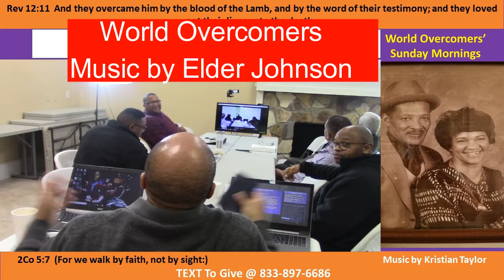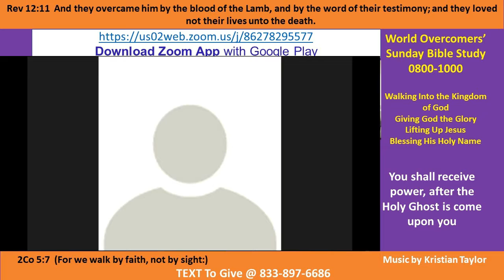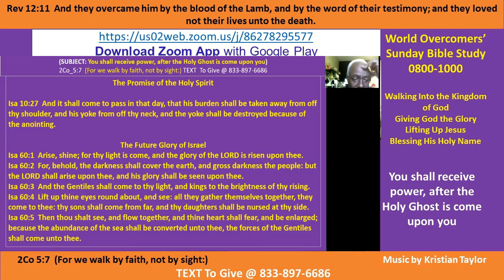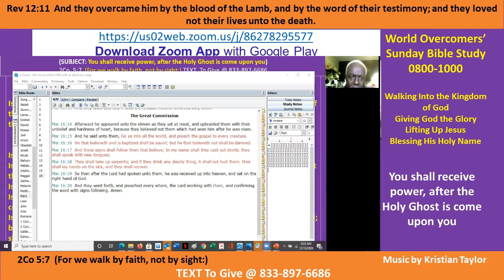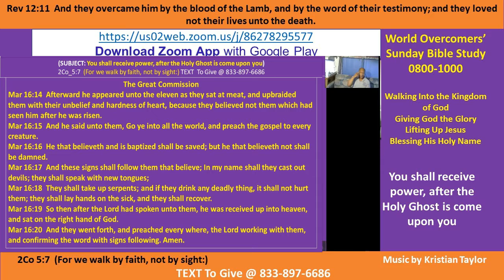Kenny Taylor - WOCM - The Holy Spirit Gives Us Power- Pt A - 13 Dec 20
Vision Statement -  It is a blessing to be led by the Holy Spirit